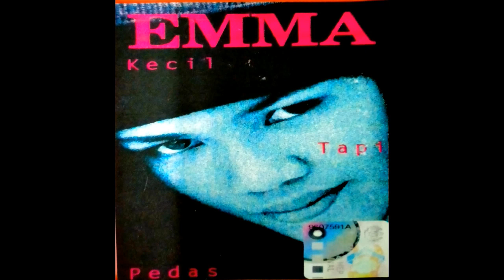EMMA KISAH TAK BERTEPI